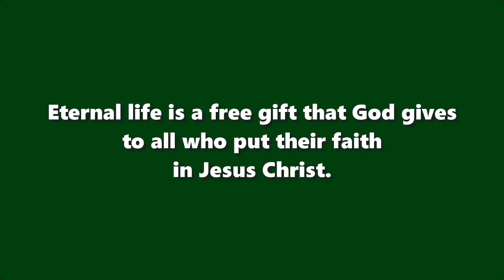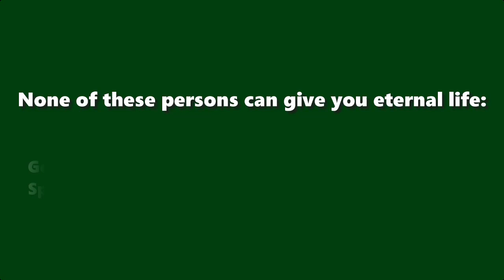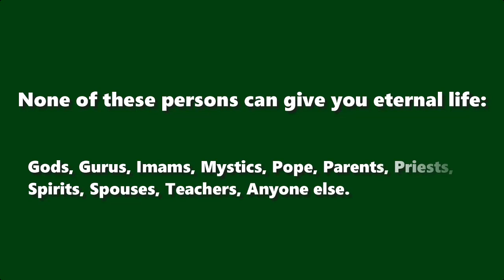“The Only Way to Eternal Life”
Jesus Told How to Receive Everlasting Life
Bible quotations from the English Standard Version (2016)
Without images and without music

JESUS PROMISED:

“God so loved the world, that he gave his only Son, that whoever believes in him should not perish but have eternal life.” Holy Bible: John 3:16

JESUS EXPLAINED:

“Thus it is written, that the Christ should suffer and on the third day rise from the dead, and that repentance and forgiveness of sins should be proclaimed in his name to all nations.” Holy Bible: Luke 24:44-45

JESUS COMMANDED:

“Repent and believe in the gospel.” Holy Bible: Mark 1:15

There are two things you must believe:

1. Jesus died so that God may forgive you all your sins.

2. Jesus rose back to life and can give you his eternal life.

There are two things you must do:

1. Repent. Tell Jesus that you are sorry for all the bad you have done.

2. Believe. Thank Jesus for giving you eternal life.

None of these good works can earn eternal life:

Fasting, Giving, Marriage, Martyrdom, Pilgrimages, Prayers, Readings, Rituals, Serving, Any other work

None of these persons can give you eternal life:

Gods, Gurus, Imams, Mystics, Pope, Parents, Priests, Spirits, Spouses, Teachers, Anyone else

“All have sinned and fall short of the glory of God, and are justified by his grace as a gift, through the redemption that is in Christ Jesus, whom God put forward as a propitiation by his blood, to be received by faith.” Holy Bible: Romans 3:23-25

Speak the following to Jesus, or speak to him with your own words:

“Jesus, I know that I have done wrong and deserve punishment. I believe that you died to forgive me my sins. I believe that you have risen from death. I receive your eternal life, right now. Thank you.”